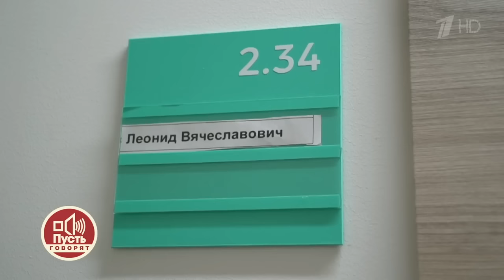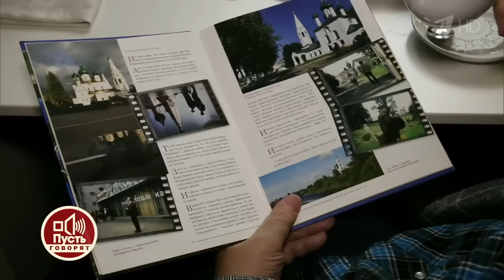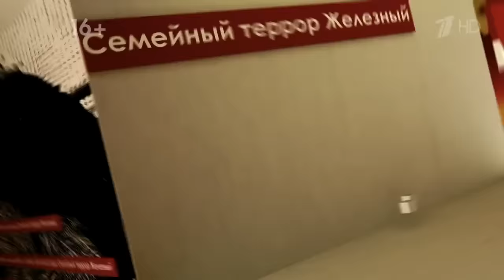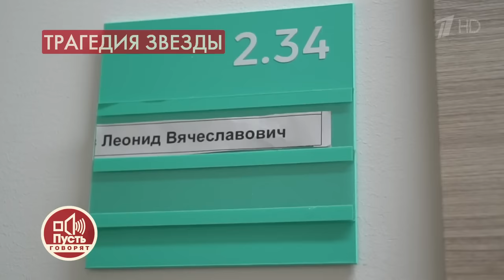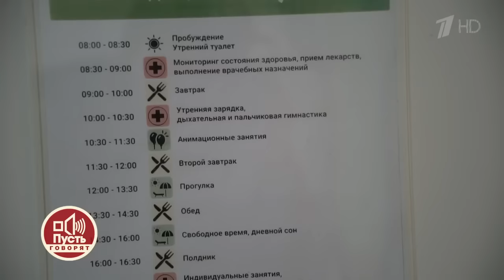Леонид Куравлев: последние 24 часа. Пусть говорят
Выпуск от 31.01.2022. Архивный выпуск Пусть говорят о последних днях великого артиста. Друзья и коллеги Леонида Куравлева вспоминают его в студии "Пусть говорят".